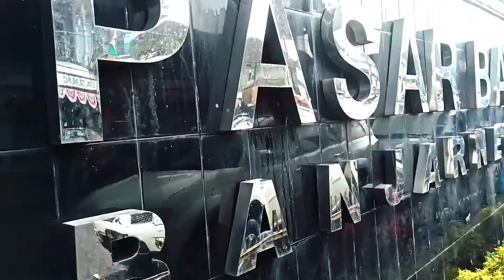FESTIVAL GERAK JALAN DESA BATUR BANJARNEGARA || SEMARAK HUT RI 77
Semangat luar biasa dari masyarakat Kecamatan Batur Banjarnegara, dalam memeriahkan Semarak HUT RI 77.
Walaupun cuaca dingin dan guyuran hujan tidak mematahkan semangat.

Desa Batur Banjarnegara